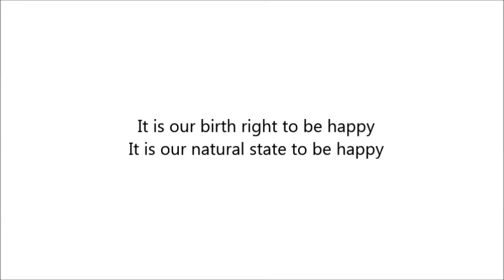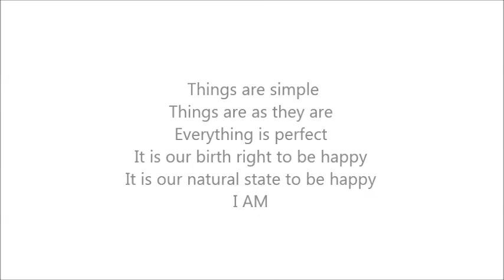PERUVIDEO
Video on Ayahuasca by Søren Ventegodt and Pavlina Kordova 2014. Documentary of an interviews in Peru with Ronald Rivera Cachique on the Sacred Medicine Ayahuasca. This interview was a part of the research done for the review article “Contemporary strategies in Peru for medical use of the hallucinogenic potion Ayahuasca containing DMT: In search of the optimal strategy for the use of medical hallucinogens.”